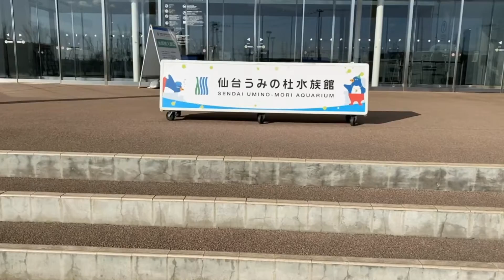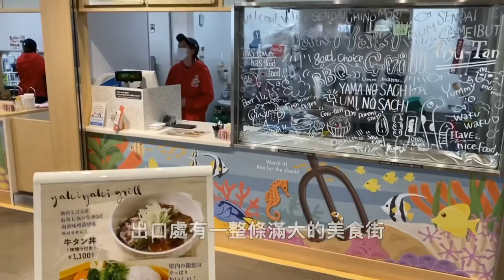丨日本東北仙台海洋水族館丨日本親子共遊的好去處丨海獅海豚表演好精彩丨日本東北(山形/仙台/青森)10日之旅EP5丨家族旅遊丨我是Q爸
日本東北(山形/仙台/青森)10日之旅EP5

  「仙台海洋森林水族館」於平成27（2015）年在宮城縣仙台市開幕
   。因仙台市有著「森林之都」的雅稱，因此命名為海洋森林水族館
   ，是東北最重量級的水族館。館內除了有寬敞豐富的展示外，還有
   陸續舉辦有趣的企劃、依季節所舉辦的活動。

  位於仙台港區，東北最重量級的水族館，重現三陸富含生命海洋的
巨大水槽，1樓專為展示東北海洋的「日本的海洋 -東北的海洋」。
   是在宮城縣的本水族館才有的寬闊展示空間。通過「閃耀生命光芒
   之海」的巨大水槽後，就是將北三陸海洋依主題表現的3種展示。

   在東北最大的運動場中欣賞海豚與海獅的精采表演！「海洋森林運
   動場」就在眼下展開，在這裡1天會有5～6場的海豚與海獅的精采
   表演。在水池附近就是第一排的觀賞區，可以近距離欣賞到充滿魄
   力的表演。

仙台海洋森林水族館(仙台うみの杜水族館)
  地址 : 〒983-0013　 宮城県仙台市宮城野区中野４-６
  營業時間 :9:00～18:30（閉館前30分鐘停止入館）
  **根據季節及星期會有所變更
   費用 : 成人2,100日圓、國‧高中生‧銀髮族（65歲以上）1,600日圓、
              小學生１,100日圓、兒童（4歲以上）600日圓 ※皆為含稅
   公休日 : 無

背景音樂⬇︎
小影APP資料庫
拍攝工具⬇︎
相機：I PHONE 11 PRO
剪輯工具⬇︎
小影APP/FINAL CUT PRO X